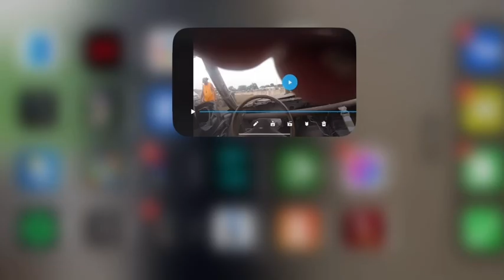Albert Lea gut and go youth